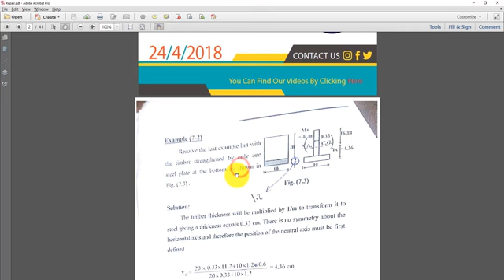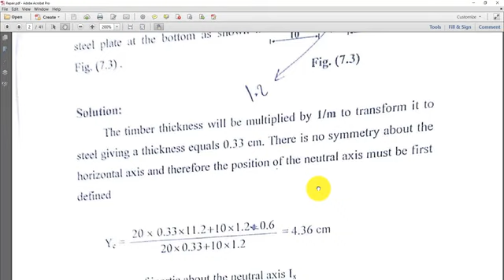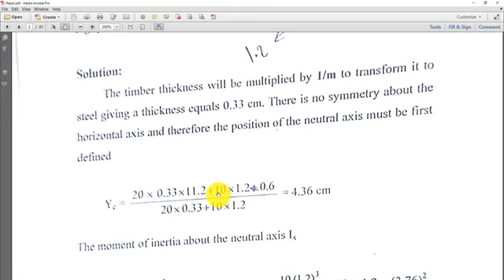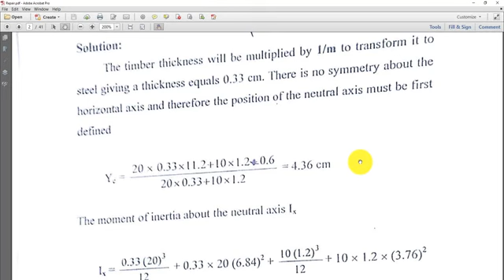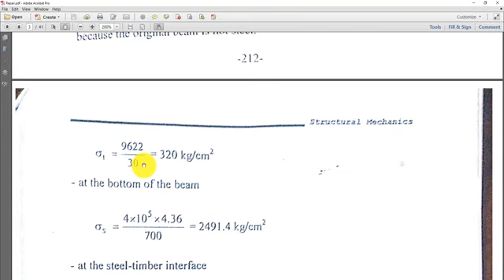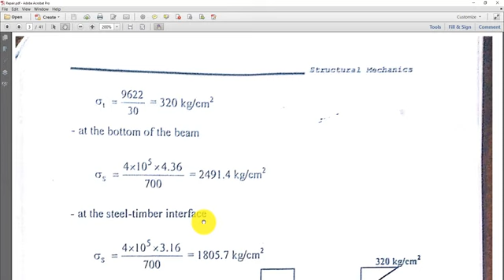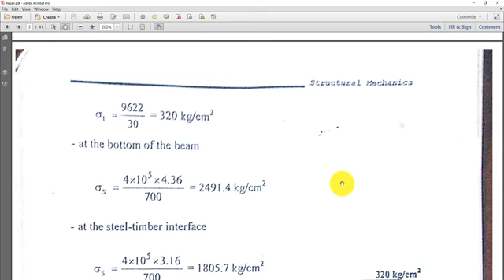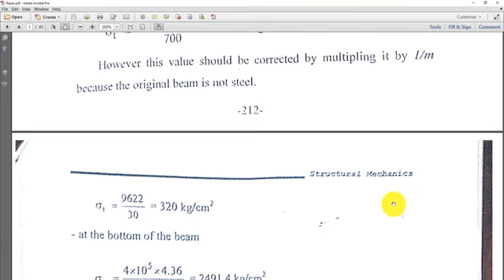Repair & Strengthening of Structure 01